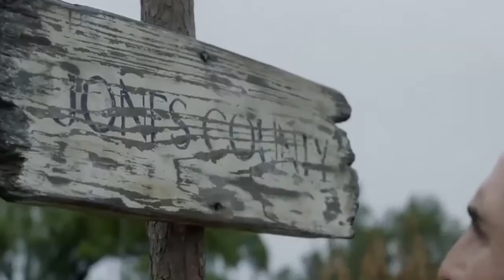Free_State_of_Jones_Official_Trailer2016-_Matthew_McConaughey_War_Drama_HD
Free State of Jones is an upcoming American action-drama film inspired by the life of Newton Knight and his armed rebellion against the Confederacy in Jones County, Mississippi during the American Civil War. The film was written and directed by Gary Ross, and stars Matthew McConaughey, Gugu Mbatha-Raw, Mahershala Ali, Keri Russell and Brendan Gleeson. The film is scheduled to be released domestically in the U.S. on May 13, 2016 by STX Entertainment.

Plot

After surviving the 1862 Battle of Corinth during the Civil War, Newton Knight, a poor farmer from Mississippi, leads a group of small farmers and local slaves in an armed rebellion against the Confederacy in Jones County. Knight subsequently marries former slave, Rachel. He establishes a mixed-race community, unique to the post-war South

Directed by  Gary Ross
Produced by  Jon Kilik
Gary Ross
Scott Stuber
Written by  Gary Ross
Starring  Matthew McConaughey
Gugu Mbatha-Raw
Mahershala Ali
Keri Russell
Brendan Gleeson
Cinematography  Benoît Delhomme
Edited by  Pamela Martin
Juliette Welfling